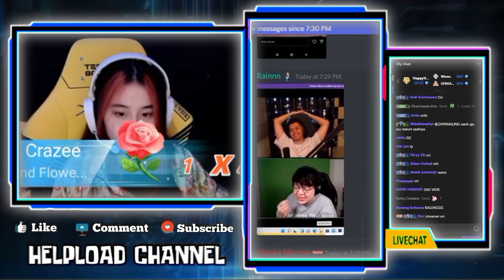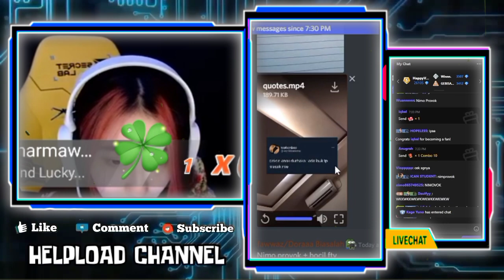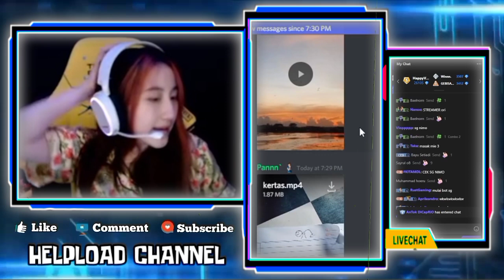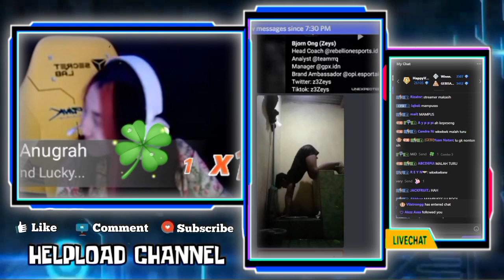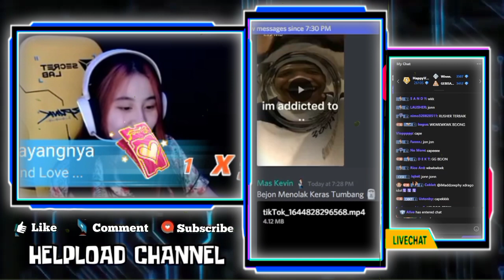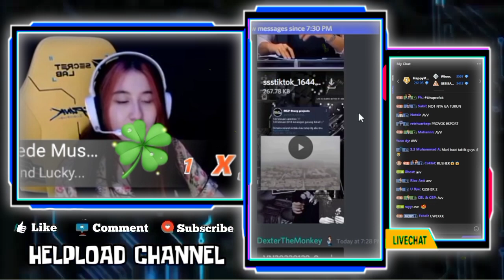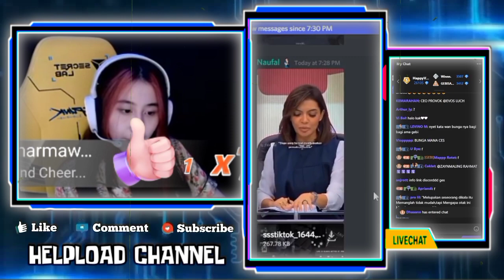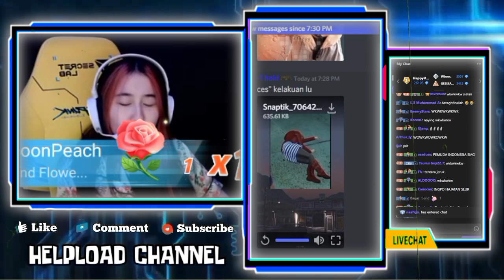Kocak!!! Cesi Suruh Joka Tob4t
•Thanks•